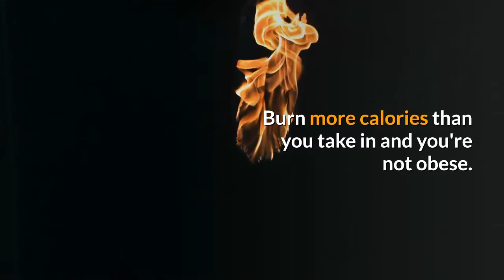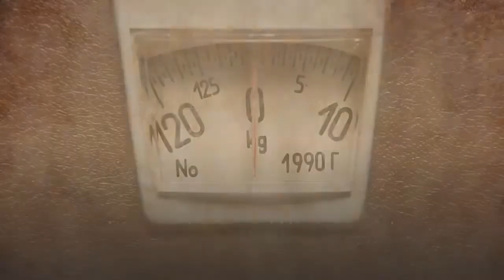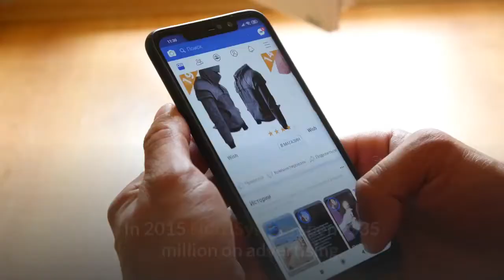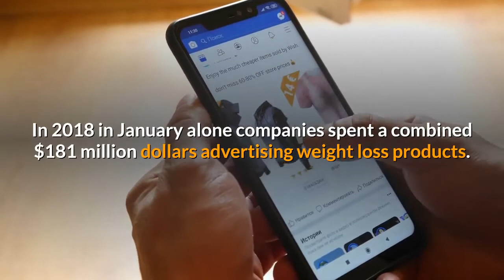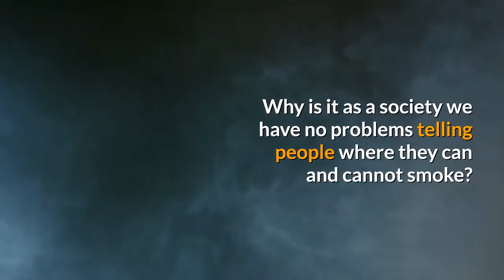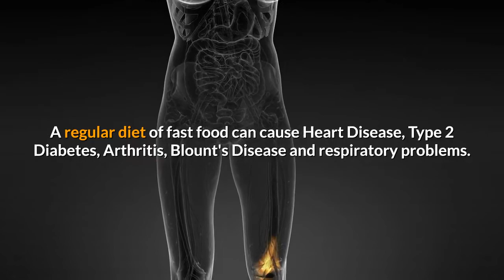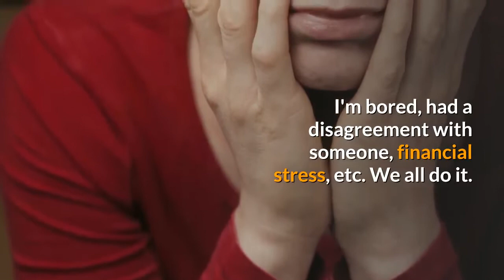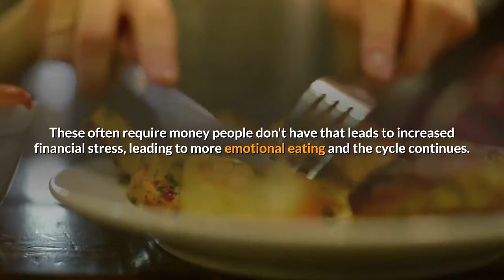How to lose weight naturally by burning more calories?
If you would like to lose weight, click this link to learn more Video content: The problem is not a new one but nobody feels comfortable discussing it. We don't want to hurt anybody's feelings. But to fix a problem and not just perform triage we have to have a long term approach. A healthier population means fewer trips to the doctors which logically results in a reduction in health care benefits paid out. Perhaps then we could go to a Universal Health Care System that would be less expensive for everybody.

The problem is obesity. Obesity is not genetic, it's not a disease, and it's not caused by the type of work you do, your race, environment or age. It's caused by taking in more calories than you burn. Take a walk in any mall in America,along an ocean beach, down a school hallway, anywhere many people gather and you can see the problem. Burn more calories than you take in and you're not obese. It's that simple. This is not rocket science.

The vast majority of overweight or obese people are this way as a result of their own poor choices.

It's tough. Who wants to be told that that as direct result of your own choices, you have jeopardized your health to the point where you cannot take part in everyday activities, have put your life at risk and contributed to the obesity of your child/children? The answer is nobody.

People need to realize that the quick fix gimmicks don't work. It took a long time to put on that weight and it will take time to take it off. Americans want it all. They want to eat as much as they want, drink as much as they want, overindulge and then take it all off with a pill while they sleep. If you're serious about getting healthy, losing weight and getting back into shape it requires a strong effort. But it's worth it.

A regular diet of fast food can cause Heart Disease, Type 2 Diabetes, Arthritis, Blount's Disease and respiratory problems. It seems like we should be doing more to encourage people not to spend their money and health at fast food restaurants. Perhaps the signs outside McDonalds, Burger King, White Castle, and Wendy's, should carry the warning, "Eating here can be hazardous to your health.

Anybody who has been overweight or obese will tell you that a certain freedom comes with weight loss just as it does with the freedom from alcohol, drugs, tobacco or any other thing we choose to let control us.

Eating can be comforting when we are depressed or stressed. How many times do we reach for food when we aren't hungry? If you're like me it's a lot. I'm bored, had a disagreement with someone, financial stress, etc. We all do it. The trick is to realize it and go get a glass of water.

Today people are less active than ever. Many people hate exercise or complain they don't have time. Modern conveniences such as the remote control for television, elevators, motorized scooters for kids and cars have added to that inactivity.

I have read articles from health care professionals stating, "Even making small changes-like walking your dog can make a difference. Letting the dog out the door burns 2 calories. Walking the dog for 30 minutes burns 125 calories. Taking the car to a car wash uses 18 calories..." This is well intentioned but if you're overweight or obese this type of activity is not going to reverse that. I know this from my own experience. I am now in my fifties and I am fifty pounds lighter than I was in my twenties. I no longer smoke or drink.

It took a long time for me to make these changes and longer to see the results. But I understand what it's like to begin, to feel better about myself, to persevere, to see results, and to want more. The vast majority of people have the time and ability to make these changes but in order to do so they must first begin.

What is needed is a scheduled workout routine. This routine should slowly build on the week before. The routine should mix resistance training with cardiovascular training and incorporate good meals. There is no need for fancy expensive meals. Food purchased from your local store will work just fine.

In the beginning it's important to cut back on sweets and snacks. As your workout routine progresses and your metabolism speeds up, listen to your body and it will tell you what it needs. Sometimes it will even be sugar.